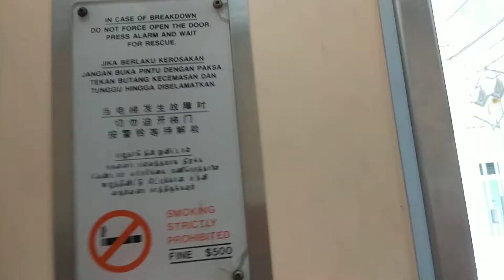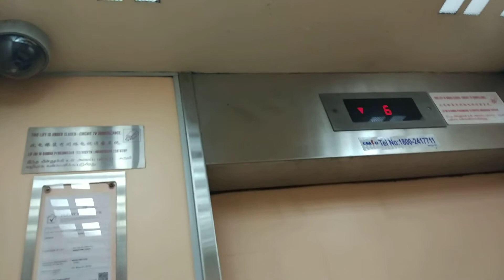Block 935 Yishun 1990s Fujitec Elevator(farewell)